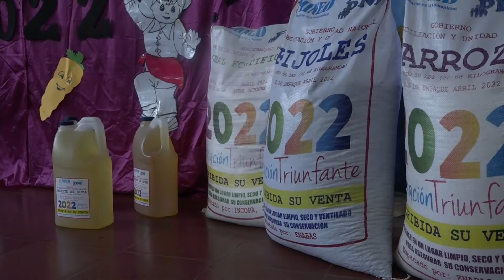Gobierno realiza tercera entrega de Merienda Escolar en Bluefields para miles de niños